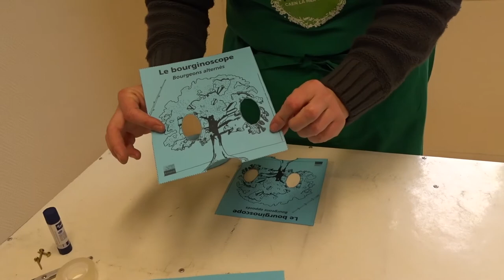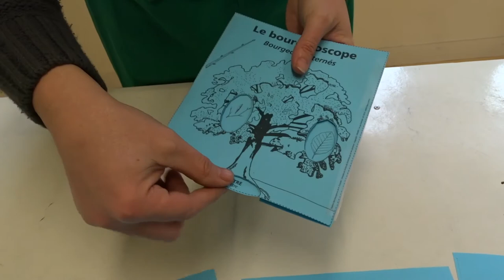Conseils horticoles : reconnaître les arbres grâce aux bourgeons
Pendant les vacances, fabriquez un bourginoscope avec vos enfants et apprenez à reconnaître un arbre grâce à ses bourgeons ! Xavier, de l'équipe d'animation du jardin des plantes, vous explique comment assembler cet outil téléchargeable